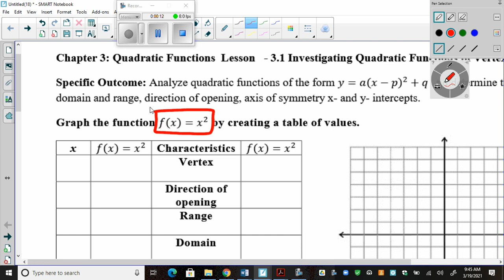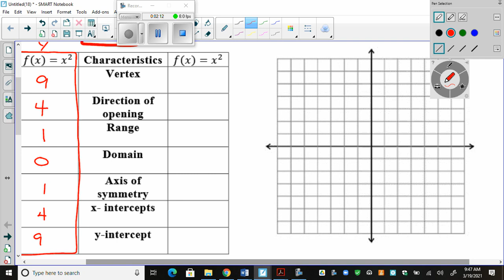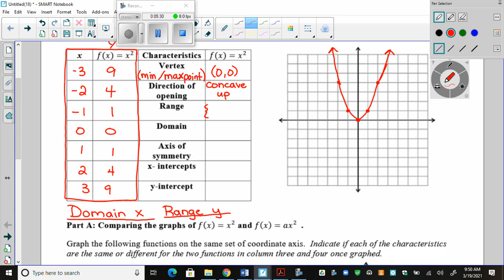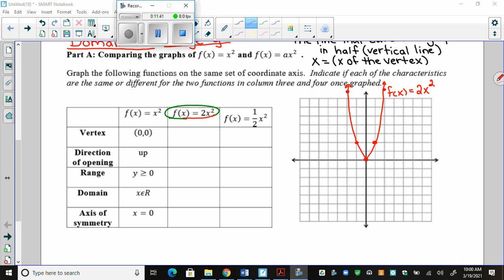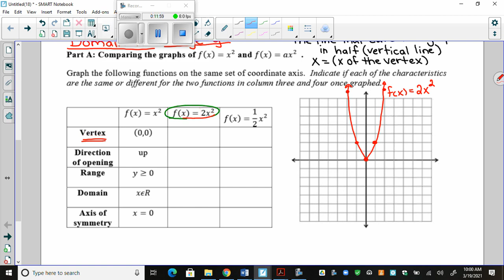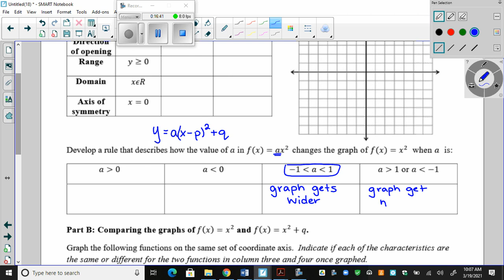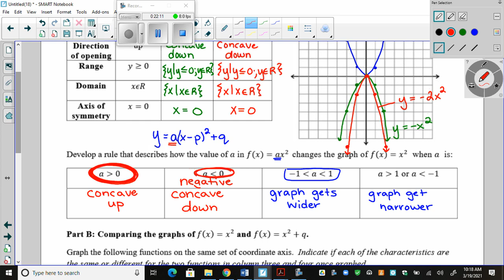March 19 Quadratic functions effects of the a value